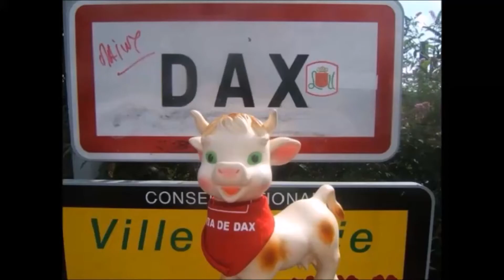Les Pistons À Coulisse à la Feria de Dax 2017 "Sweet Dreams"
"Sweet Dreams" interprétée par Les Pistons À Coulisse de Piets-Plasence-Moustrou (64 Pyrénées-Atlantiques) à la Feria de Dax 2017.

"Sweet Dreams" (Are Made of This) est une chanson écrite, composée et interprétée par le groupe de pop rock et new wave anglais Eurythmics.